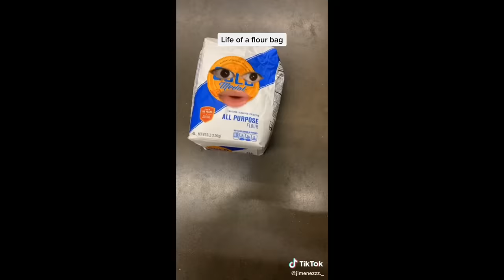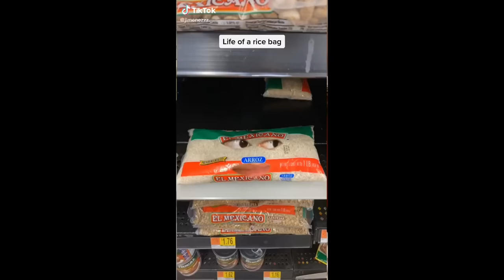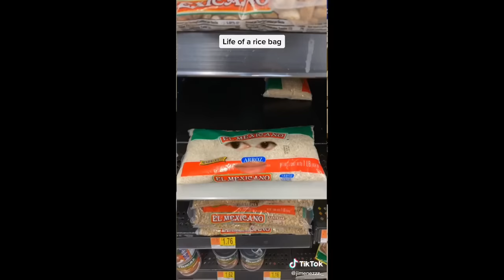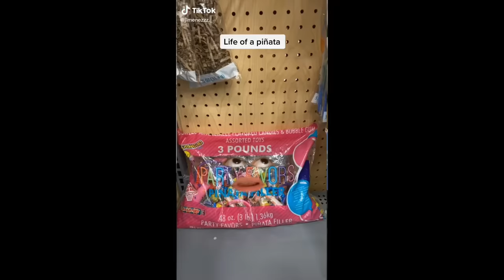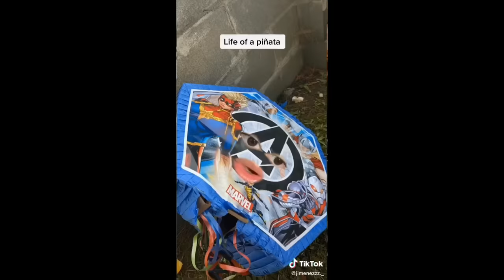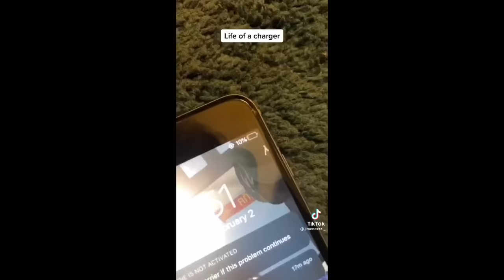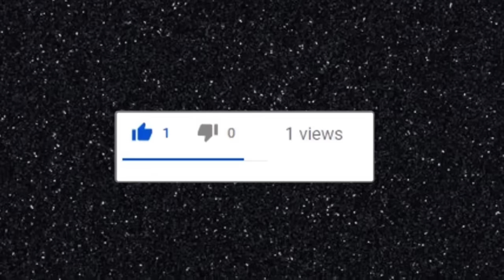Angel Jimenez TikTok Compilation🍟🥖